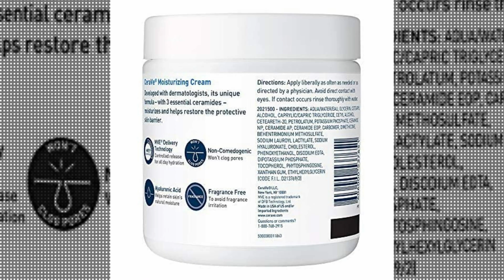CeraVe Moisturizing Cream Body and Face Moisturizer for Dry Skin Body Cream with Hyaluronic Acid a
Experience the future of automotive illumination with HeadlightsTech! Our cutting-edge LED headlights not only enhance your vehicle's safety but also elevate its style. Upgrade your ride today and see the road in a whole new light

Update Amazon Products Review is a participant in the Amazon Services LLC Associates Program an affiliate advertising program designed to provide a means for website owners to earn advertising fees by advertising and linking to amazon.com, audible.com, and any other website that may be affiliated with Amazon Service LLC Associates Program.

In this video Portions of footage are not original content produced by Update Amazon Products Review. Portions of stock footage of products were gathered from multiple sources including,Amazon, manufacturers, and various other sources.
"All claims, guarantees, and product specifications are provided by the manufacturer or vendor. Update Amazon Products Review cannot be held responsible for these claims, guarantees, or specifications"